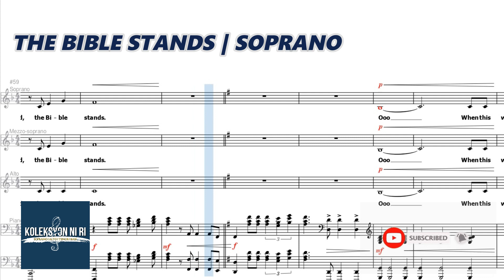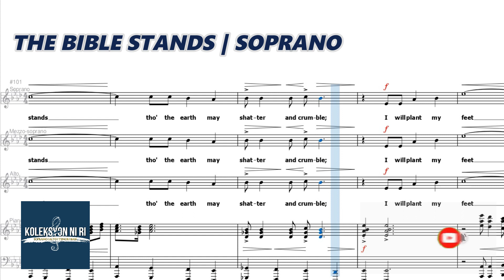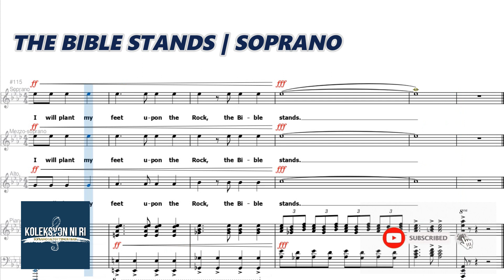The Bible Stands | Soprano | Vocal Guide by Sis. Angeline Juanillo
"THE BIBLE STANDS"
Words and Music by Haldor Lillenas & Ron Hamilton
Arranged by Shelly Hamilton
From the Album "Worthy of Praise"